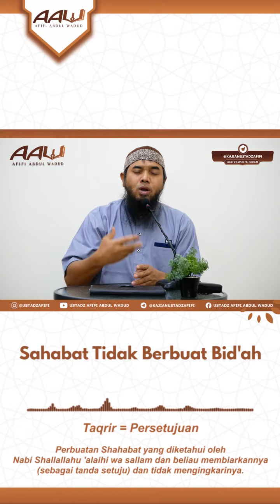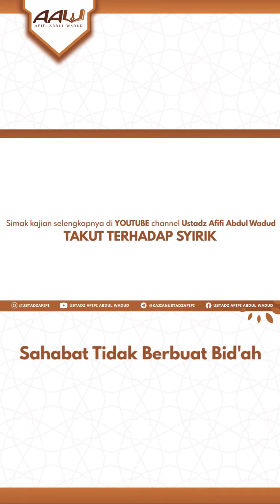Shahabat Tidak Berbuat Bid'ah - Ustadz Afifi Abdul Wadud, B.A Hafidzahullah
Shahabat Tidak Berbuat Bid'ah - Ustadz Afifi Abdul Wadud, B.A Hafidzahullahu Ta'ala

Diantara syubhat yang dijadikan dalih oleh para pendukung bid’ah hasanah adalah pernyataan mereka bahwa sebagian sahabat telah melakukan perbuatan-perbuatan ibadah yang bid’ah yang tidak ada dalil khusus yang menunjukkan akan hal tersebut.

Akan tetapi ternyata Nabi Shallallahu 'Alaihi Wa Sallam tidak mengingkarinya. Simak video singkat dari Ustadz Afifi Abdul Wadud,B.A Hafidzahullahu Ta'ala berikut ini